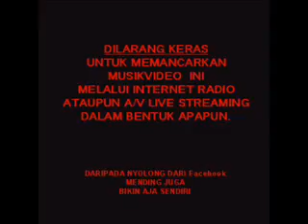Harry Roesli - Kincir Angin